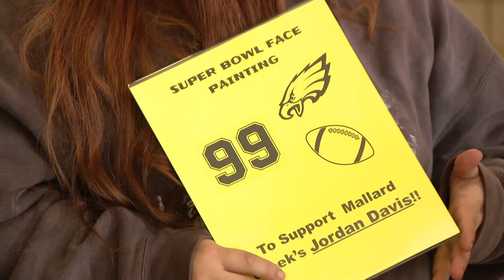Mallard Creek HS honoring Jordan Davis ahead of Super Bowl LVII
Mallard Creek High School is celebrating "Jordan Davis Day" Friday as the Charlotte native prepares to compete in Super Bowl 57.

Davis, the larger-than-life defensive tackle who became a national star at the University of Georgia, grew up in Charlotte and graduated from Mallard Creek High School. The Philadelphia Eagles loved Davis as a prospect so much that they traded up two spots to select him with the No. 13 pick in the 2023 NFL Draft.

Davis' rookie season has had its ups and downs, including an ankle injury that put him on injured reserve in late October. The Charlotte native has split reps with veteran Linval Joseph since returning to action.

Nevertheless, Davis has taken it all in stride during the Eagles' run to Super Bowl 57.

"There's always room for improvement," Davis told NBC Sports Philadelphia. "I've had a pretty good year for a rookie. Just soaking it all in and learning as much as I can."